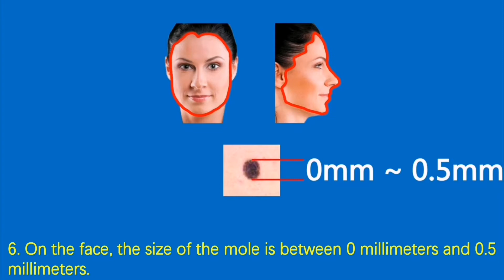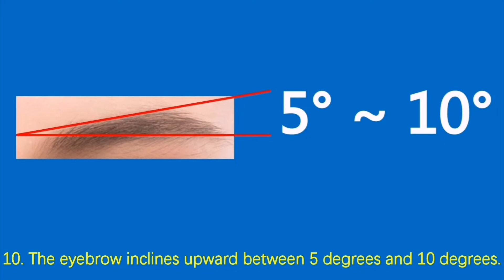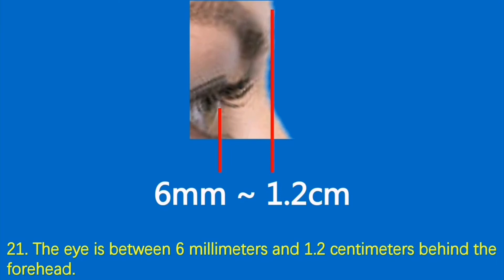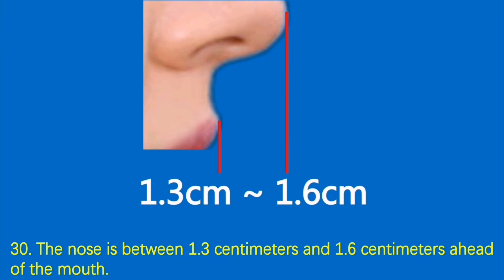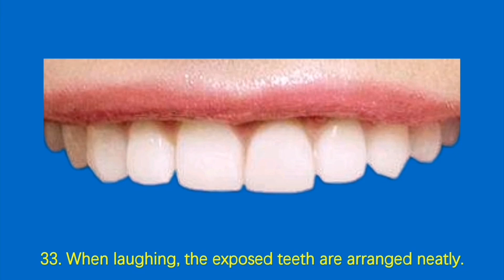The standard of beautiful woman